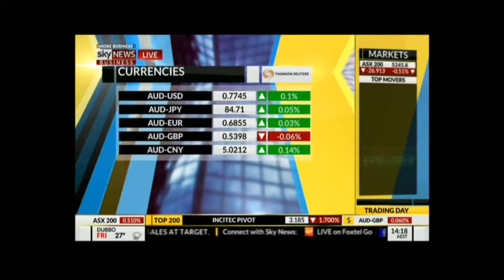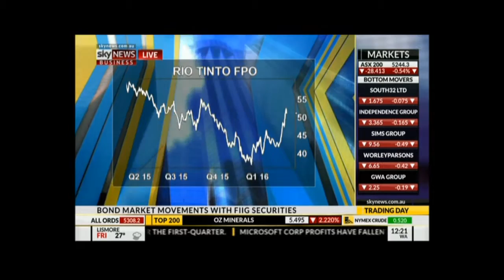Bond Market Update April 22, 2016